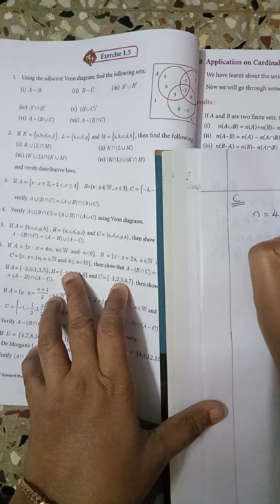TN Samacheer, 9th Maths, Set Language, Exercise 1.5, Sum 6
TN Samacheer kalvi, class 9, Maths, Chapter Set Language, Exercise 1.5, Sum 6